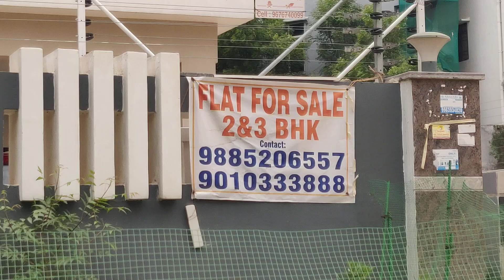flat for sale bandlaguda jagir